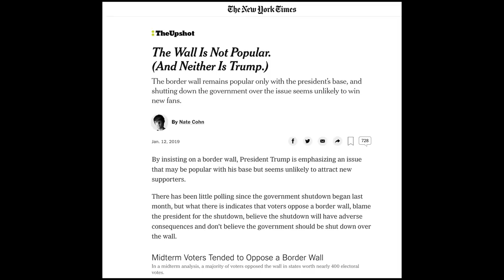A Democrat just went viral with the best speech EVER on Senate floor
BREAKING: Democratic Senator Michael Bennet just went viral with the best speech EVER on the Senate floor. This is an absolute MUST-WATCH.